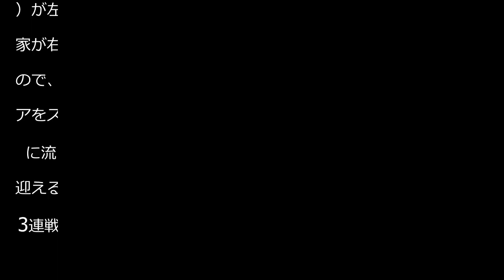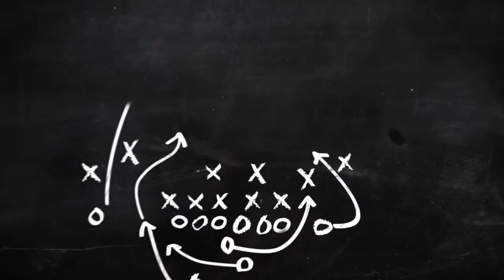【仙台】郷家友太の２試合連続ゴールで清水にドロー 勝ち点「１」獲得も今季初連勝はお預け - Ｊ２ : 日刊スポーツ